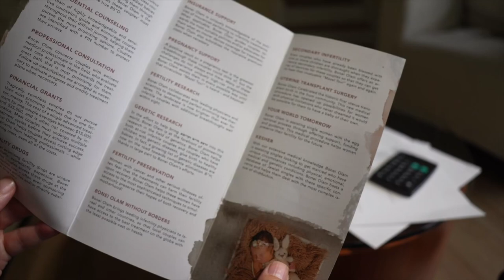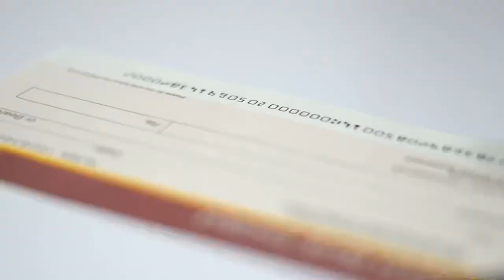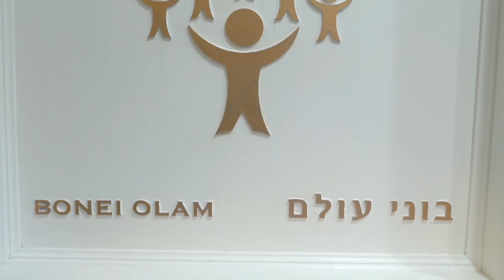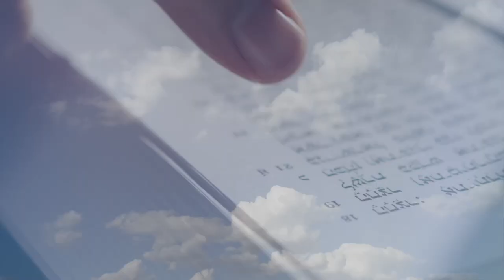Bonei Olam Sephardic Division Promo Video